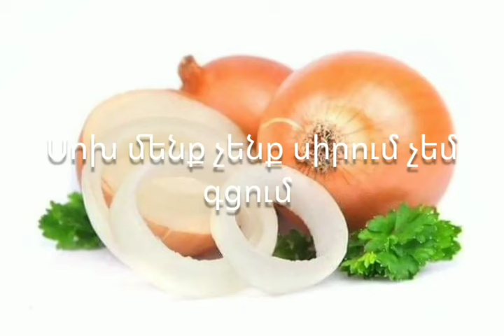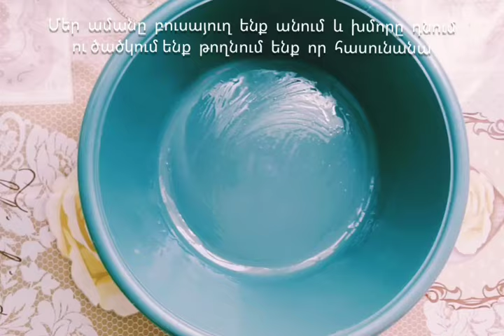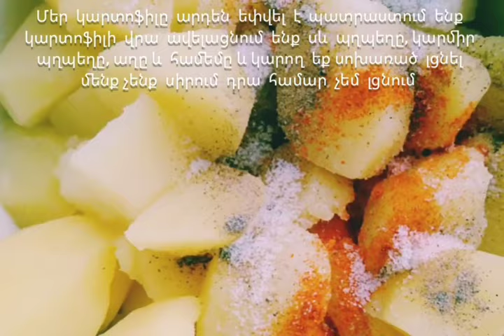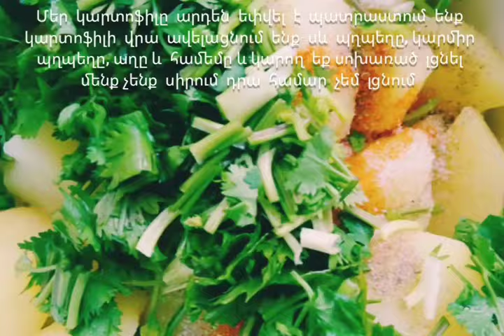Կարտոֆիլով կարկանդակներ ուղղակի հիանալի են ստացվում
500 մլ գոլ ջուր
1,5 թեյի գդալ չոր խմորիչ
1,5 թեյի գդալ շաքարավազ
1 թեյի գդալ աղ
4 թեյի գդալ բուսայուղ
700-800 գրամ ալյուր
Միջուկ
Կարտոֆիլ
Համեմ
Կարմիր պղպեղ
Սև պղպեղ
Աղ
Սոխ մենք չենք սիրում չեմ գցում

Ингредиенты

500 мл тёплой воды
1,5 чайной ложки сухих дрожжей
1,5 чайной ложки сахар
1 чайная ложка соль
4 чайная ложка растительное масло
700-800 грамм муки
Начинка
Картофель
Кинза
Красный перец
Чёрный перец
Соль
Мы не любим лук я не добавляю